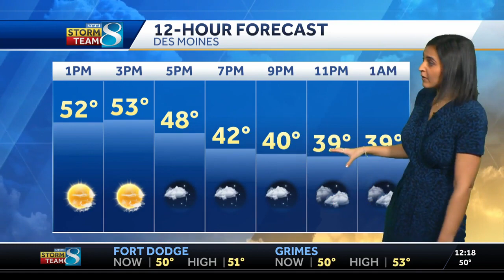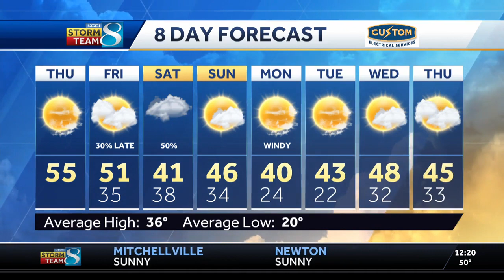Unseasonable warmth dominates with one chance of rain soon